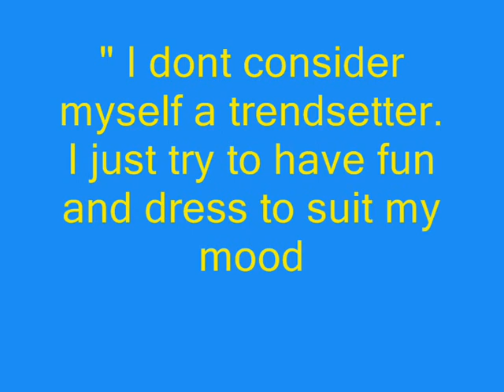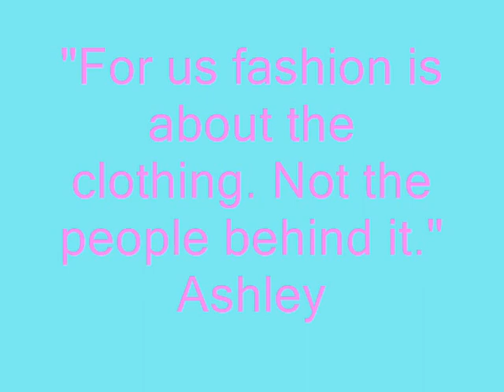Mary-kate and Ashley Olsen - Vogue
Mary-kate and Ash in their best dresses! I think they have a great sense of style...do you?